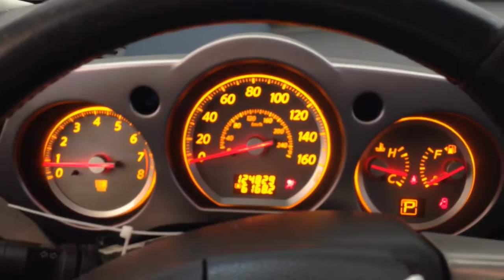CC6277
2007 MURANO 3.5 ENGINE